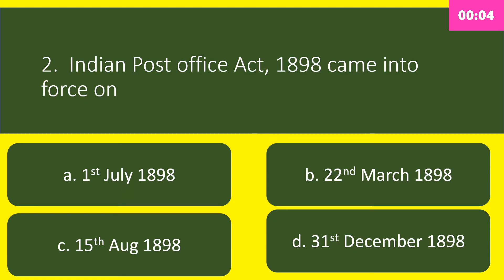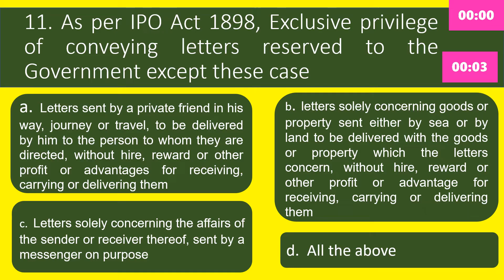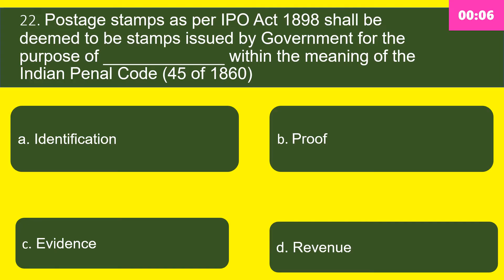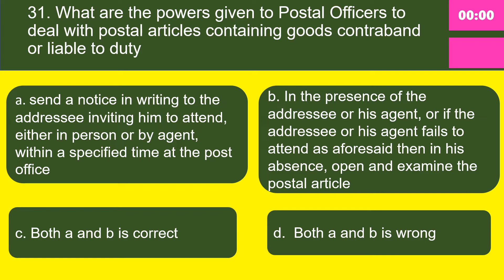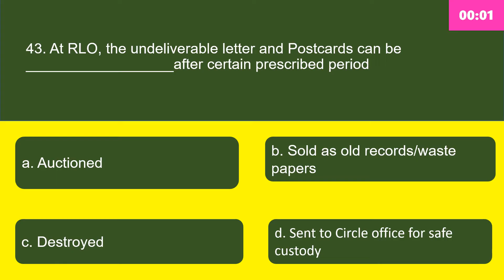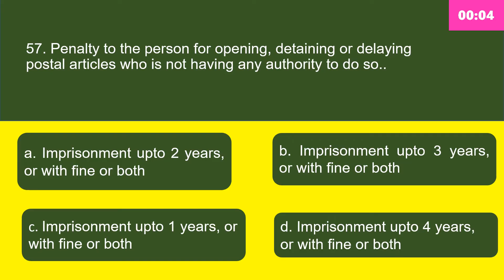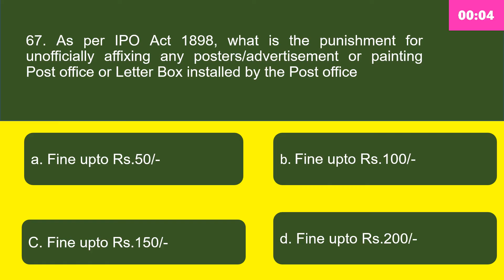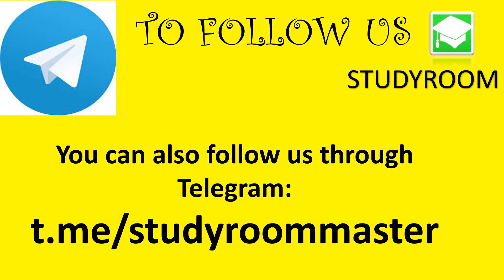Indian Post office Act 1898 : A complete review with 75 MCQ from Study Room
This video having 75 mostly likely questions from Indian Post office Act 1898 which helps the IPO Exam , Group B exam and other Exam aspirants.   It is a easy way to cover the entire IPO Act 1898 and will be very good revision material.